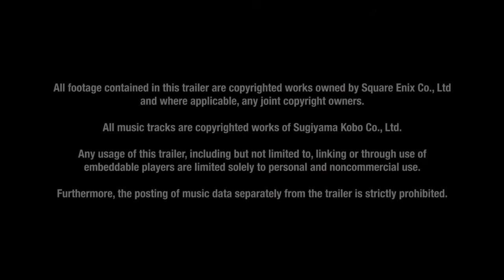DRAGON QUEST BUILDERS 2 - Gameplay Trailer - Nintendo Switch | AH97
■ Support Us!